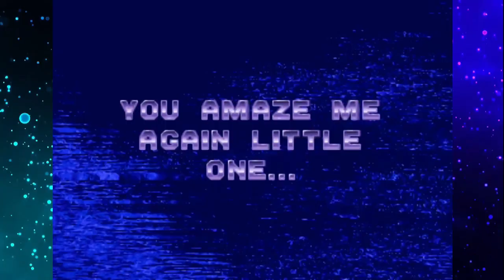Ecco The Dolphin Timeline Part 2 -Which Way Games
Hello gamers this is Sy and welcome back to Which Way Games

Join me for part 2 of the Ecco The Dolphin Timeline

The actions of Ecco caused the time stream to split into two, can he correct it?

See you next game